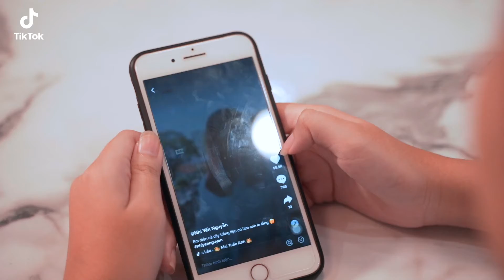Tiktok Creators - Yến Nhi | THOẠI Photography